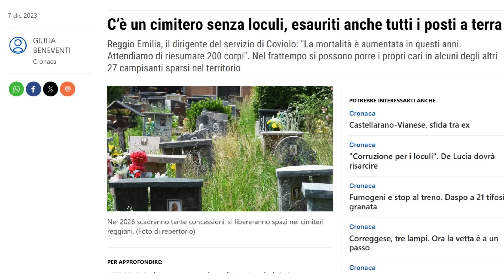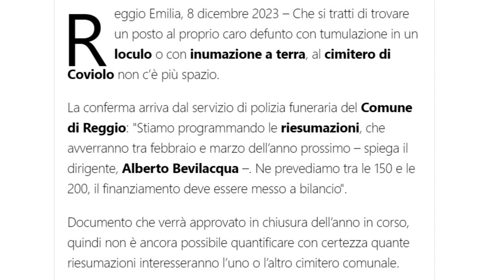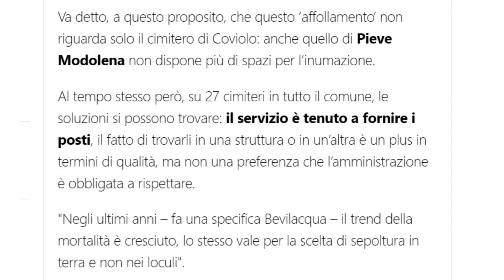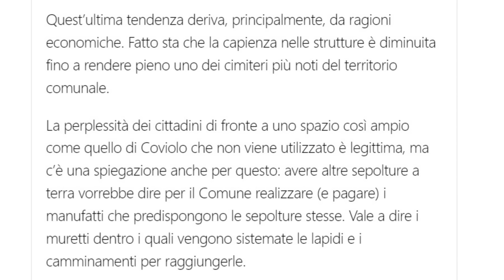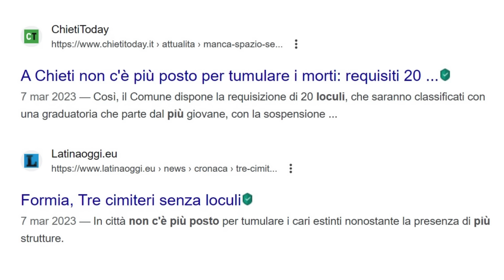Aumento mortalità - C'è un cimitero senza loculi!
A causa dell'aumento della mortalità non c'è più posto in un cimitero di Reggio Emilia.
E' l'unico?

Mimar

Mimar